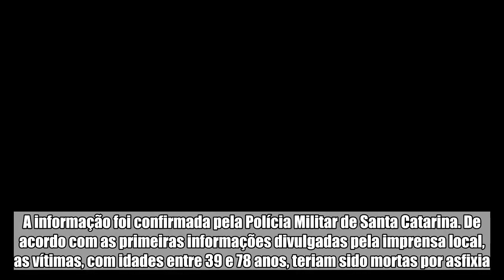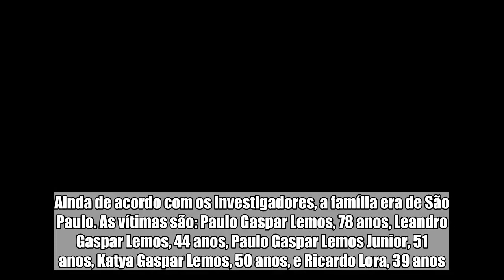Família é achada morta e amarrada em hotel de Florianópolis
Cinco pessoas — quatro da mesma família — foram encontradas mortas nesta ta-feira (6/7) em um hotel em Canasvieiras, em Florianópolis. A informação foi confirmada pela Polícia Militar de Santa Catarina. De acordo com as primeiras informações divulgadas pela imprensa local, as vítimas, com idades entre 39 e 78 anos, teriam sido mortas por asfixia.  Por volta das 16h desta quinta (5), três homens teriam invadido o Venice Beach Residence. Segundo o jornal Diário Catarinense, os corpos foram encontrados amarrados, cada um em um quarto do apart-hotel.  A única sobrevivente seria uma funcionária do hotel, que teria conseguido fugir e chamar por ajuda. No local, escritas de uma facção criminosa foram deixadas na parede e gasolina espalhada pelos quartos.  Ainda de acordo com os investigadores, a família era de São Paulo. As vítimas são: Paulo Gaspar Lemos, 78 anos, Leandro Gaspar Lemos, 44 anos, Paulo Gaspar Lemos Junior, 51 anos, Katya Gaspar Lemos, 50 anos, e Ricardo Lora, 39 anos.   Com informações da Agência Estado